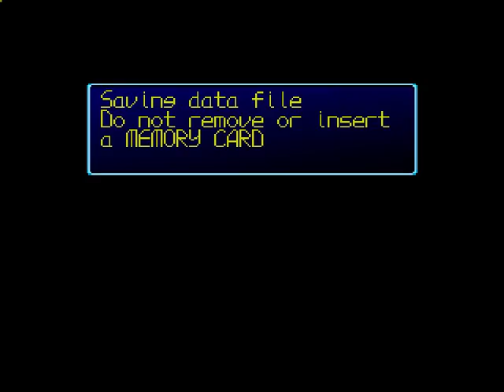Digimon World (Part 4) - We can make this work out!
All we have to do, is Bolieve!

Lol I forgot what do I have to do in the Grey Lord's Mansion. XD